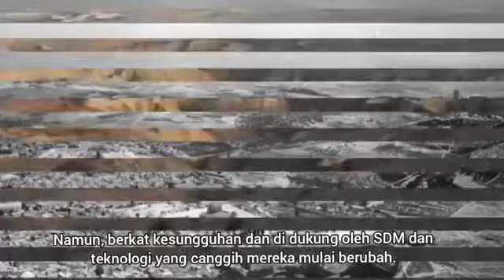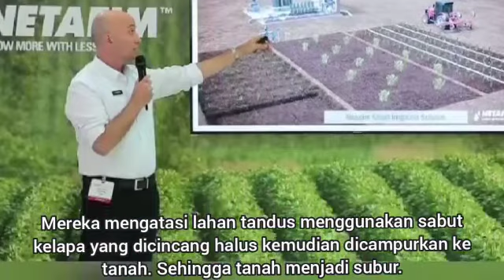Teknologi canggih di Negara Tandus